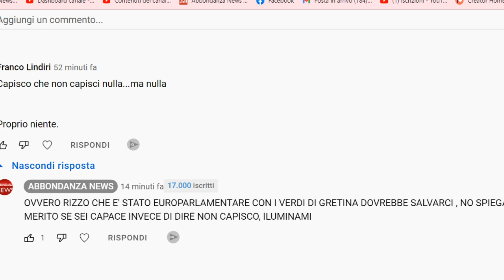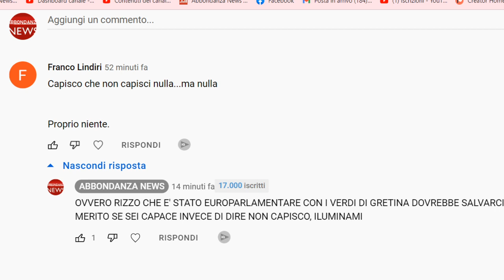COME SMONTARE GLI HATERS